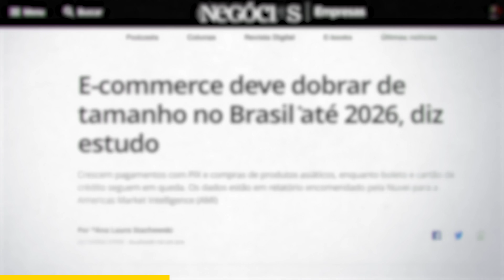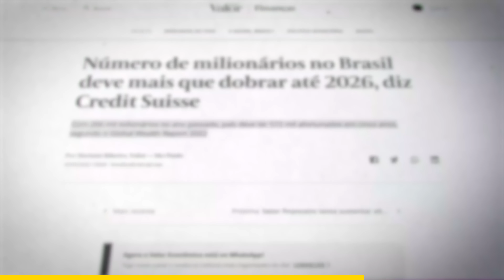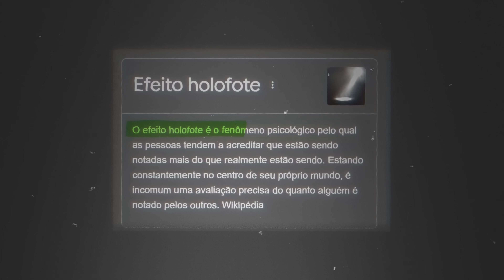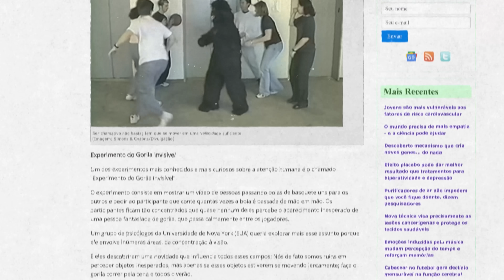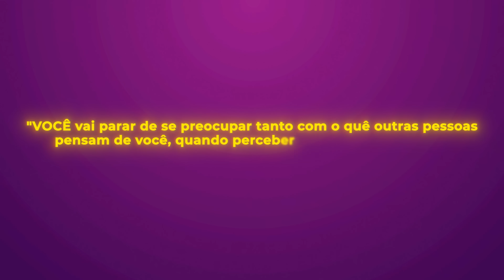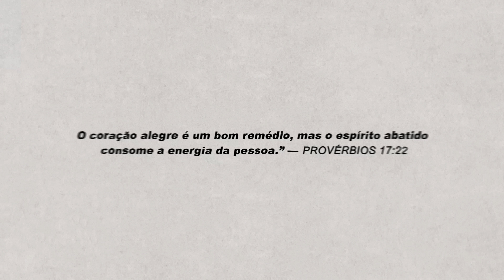Como MUDAR sua vida ligando o F*DA-SE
Daniel, porque você tem tanto resultado? Porque eu não to nem ai…

Quando mais cedo você entender que 99% das pessoas não DÃO A MÍNIMA para o que você pensa ou para o que você faz, melhor.

Cada pessoa tem um problema, uma tarefa ou uma preocupação nesse exato momento. Se preocupar com mais uma coisa… Não vai rolar.

Por isso você precisa aprender a sutil arte de ligar o f*da-se e retomar o controle da sua vida.

Pela sua atenção, meu muito obrigado!